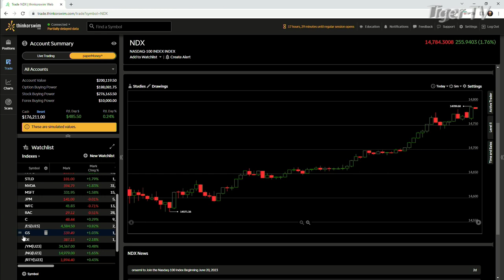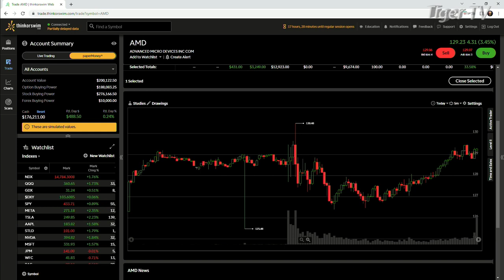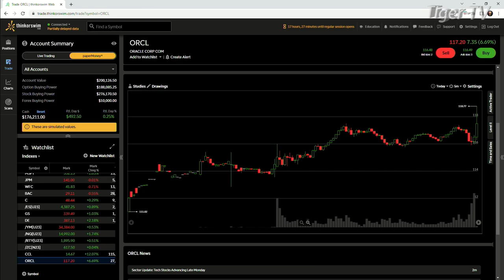June 12th, 4PM ET Market Update on TFNN - 2023